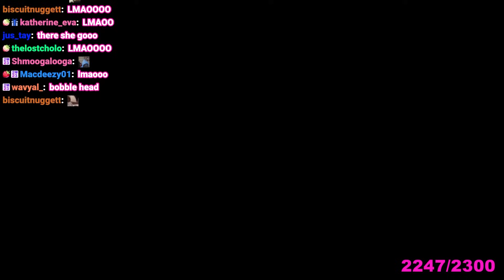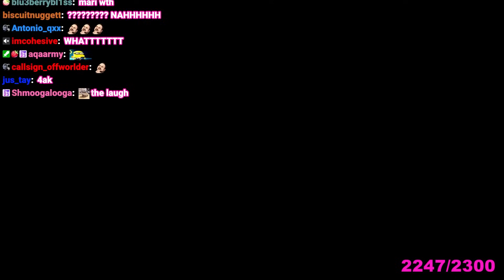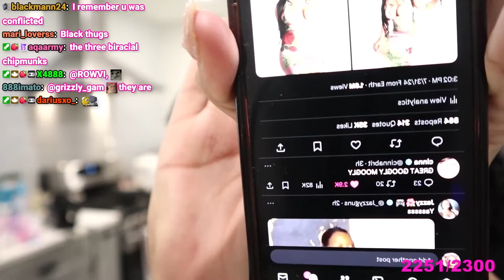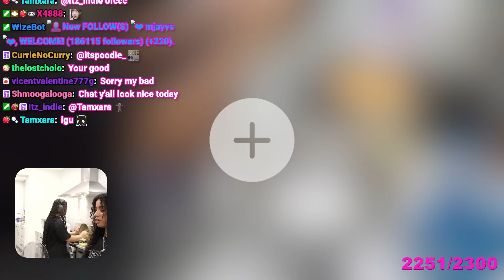We got HIGH and BAKED Tres Leches Cupcakes… | Biracial BAKING Ep. 2